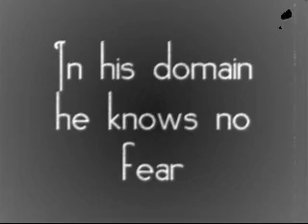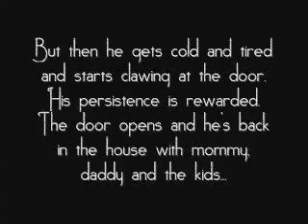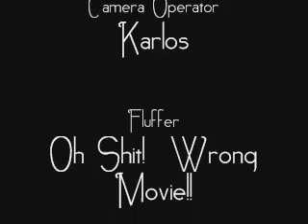Bob The Cat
Mighty Bob is scared of the AC DC song  "Beating Around the Bush."  I recorded one of his more mild reactions on 12/27/06.

Not satisfied with just a clip, I messed around with it.  Here is my first effort...Starring Bob